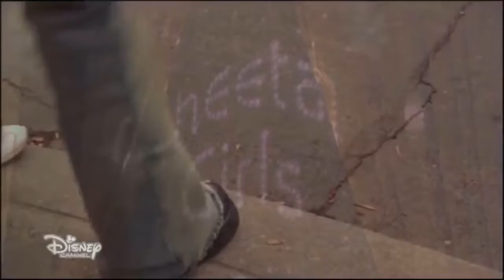Cheetah Girls - School and show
Cheetah Girls movie - part 5